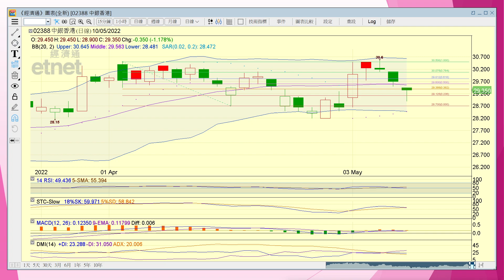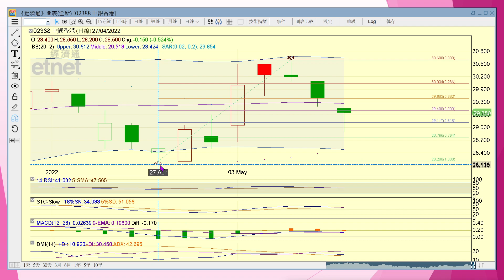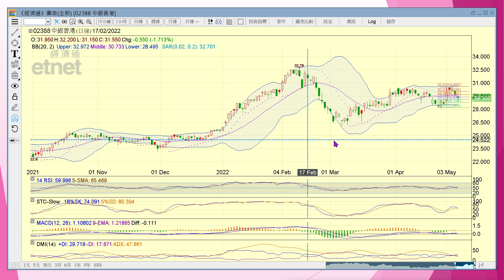2022-05-10｜【港股即市分析 (節目精華)】梁業豪：中銀香港 (2388) 走勢回軟，仍待突破｜投資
今早港股顯著裂口低開後，好友大戶於低位入市維持秩序，惟只在被動式接貨，而非積極掃貨。中銀香港 (2388) 繼續於月線圖上升通道內反覆上落，等待突破，長線投資者只宜動中線持貨。

00:00 節目開始